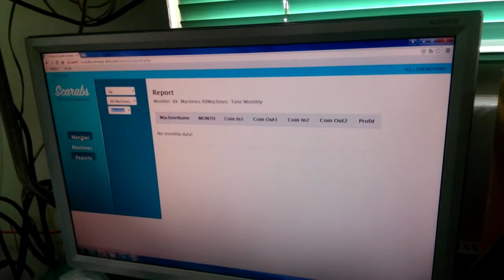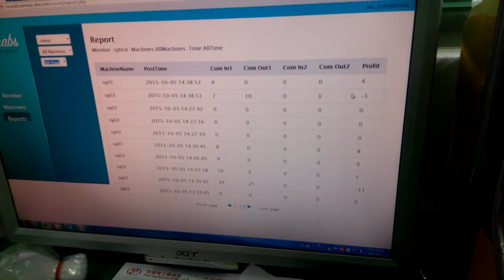Blue tooth audit system-data shown on database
Step 3 : data of each unit shown on database